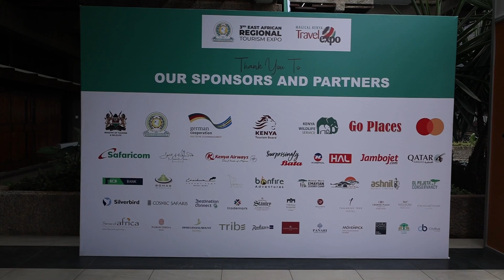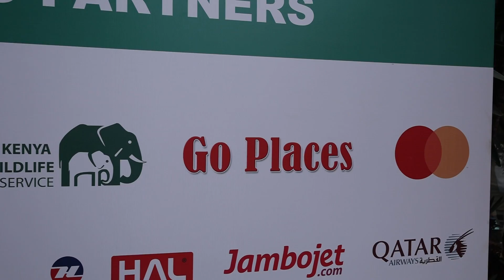Testimonials On Go Places from various clients.